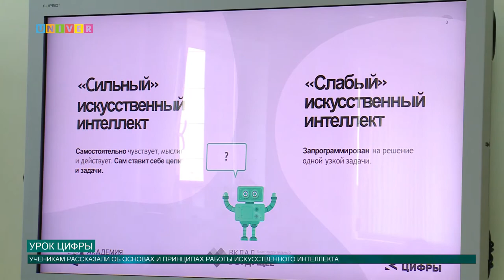Урок цифры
Какие профессии востребованы в 21 веке? Что такое искусственный интеллект? Ответы на эти вопросы ученики IT- лицея Казанского университета узнали на уроке цифры